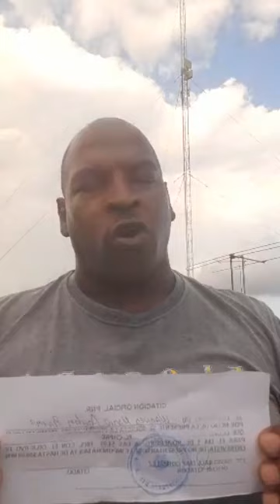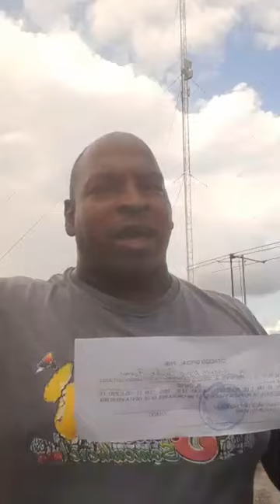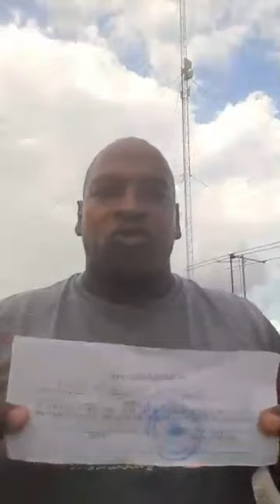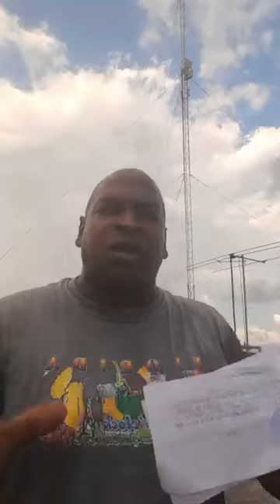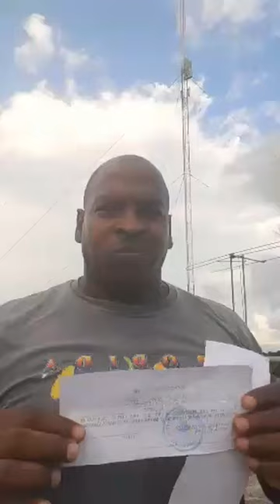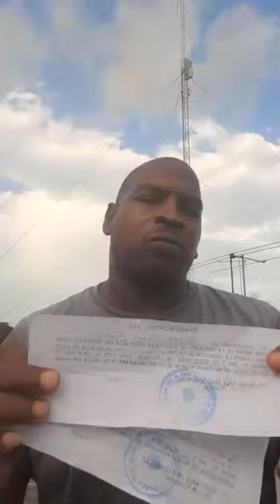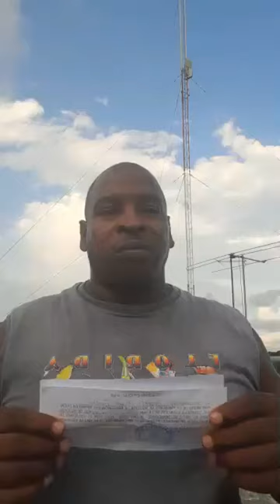Wilbon Wilbon transmitió en vivo